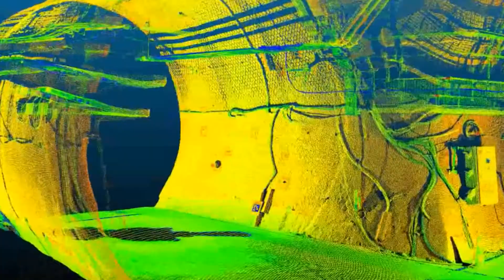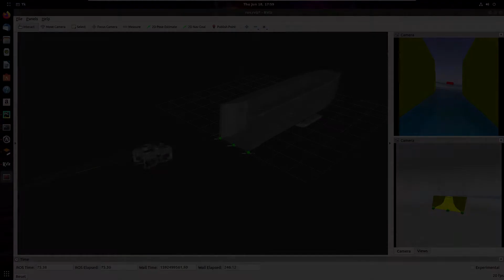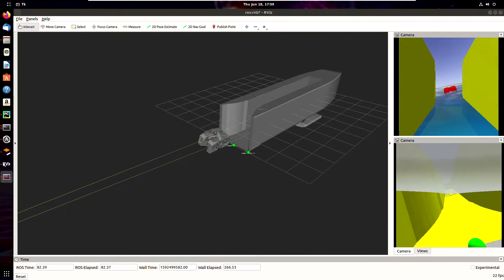Let's Talk Real Innovation with Pawel Michalak - EP 5, Digital Twin Technology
Join Pawel Michalak in the last episode of this Let's Talk Real Innovation series, where he explains how a digital twin environment allows us to analyse how physical objects and surrounding environments have changed in the past and most importantly, allows us to simulate and predict the future of our cities and marine environments. 'The best way to predict the future is to invent it!' Pawel Michalak, Global Innovation Director, Fugro